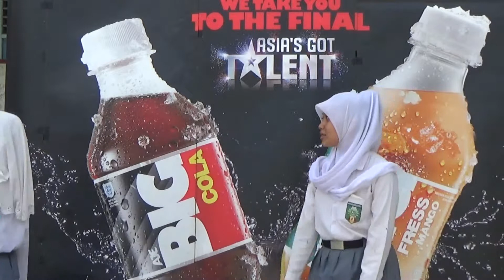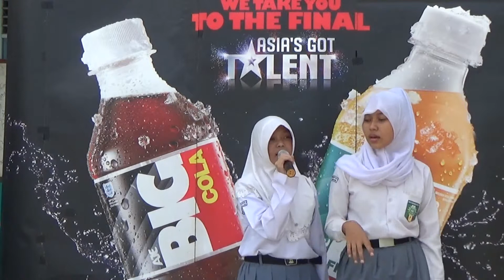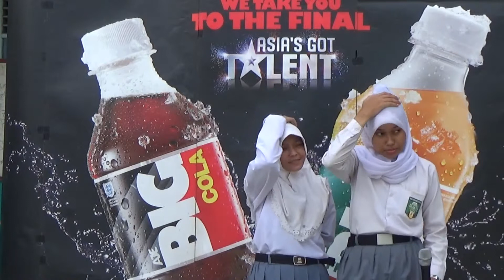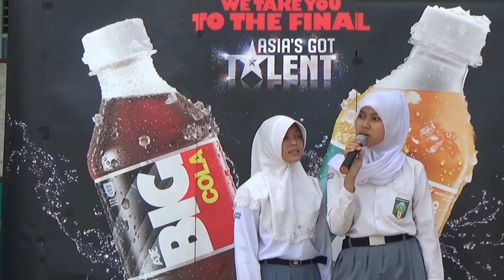Wulan dan Inggit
SMA Muhammadiyah 1 Tangerang